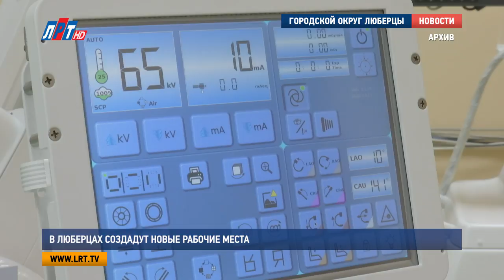В Люберцах создадут новые рабочие места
Технопарки «Лидер» и «Люберцы» помогут создать в городском округе более тысячи рабочих мест. Об этом в интервью официальному порталу правительства Московской области сообщил глава муниципалитета Владимир Ружицкий.

На территории двух технопарков уже разместили свое производство несколько крупных компаний. Общий объем инвестиций составил более 5 миллиардов рублей. Напомним, площадь «Лидера» в Малаховке составляет около 16 тысяч квадратных метров, а размеры люберецкого технопарка еще более внушительны – 46 тысяч квадратных метров.

Эти объекты обеспечат рабочими местами порядка тысячи четырехсот жителей городского округа.

Луиза Егиазарян